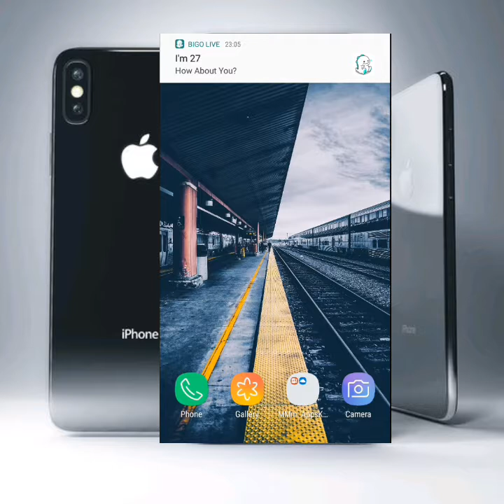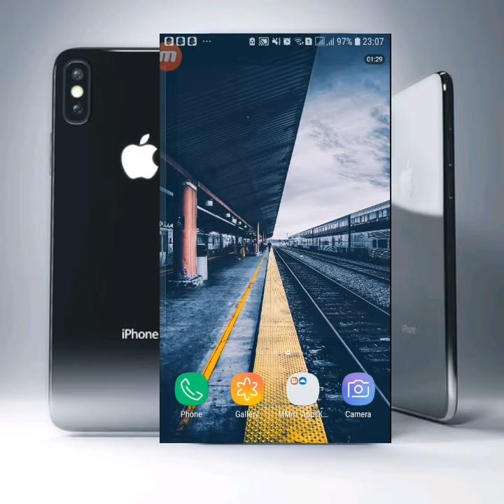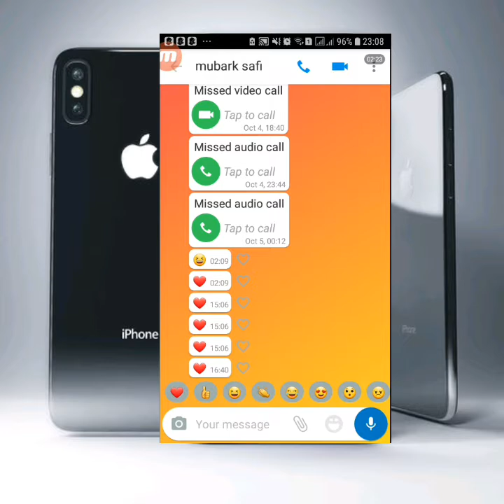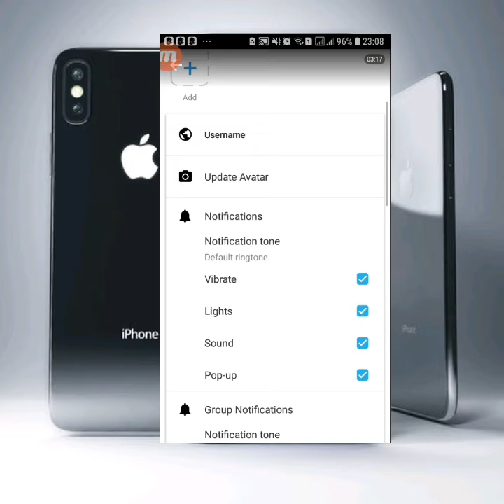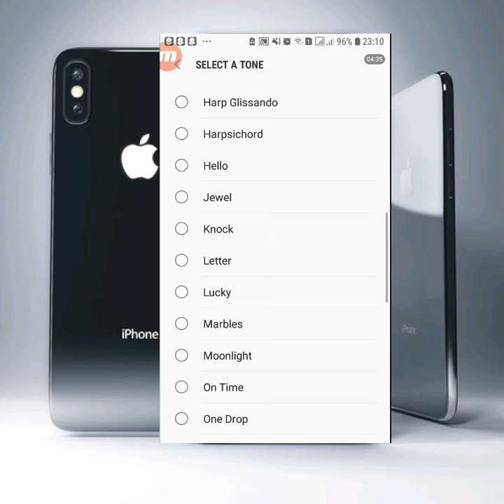ইমু প্রয়োজনি ৩ টি সেটিং ব্যবহার করে সত্যি মজা পাবেন || IMO INFORTIN 3 SETTING YOU CAN USE EASY